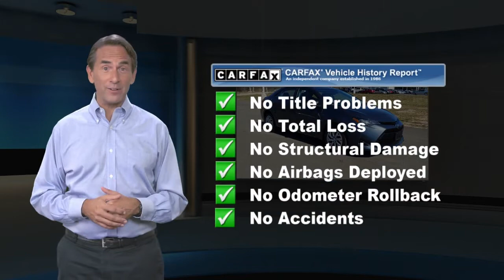Certified 2018 Toyota Corolla LE, Lawrenceville, NJ P93803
Thank you for shopping Team Toyota of Princeton. We have over 500 New and Used Vehicles to choose from. CARFAX One-Owner. 28/36 City/Highway MPGToyota Certified Used Vehicles Details:* Limited Comprehensive Warranty: 12 Month/12,000 Mile (whichever comes first) from certified purchase date. Roadside Assistance for 1 Year* Roadside Assistance* Transferable Warranty* Powertrain Limited Warranty: 84 Month/100,000 Mile (whichever comes first) from TCUV purchase date* 160 Point Inspection* Vehicle History* Warranty Deductible: $50CLEAN CARFAX, ONE OWNER, TOYOTA CERTIFIED, Corolla LE, 4D Sedan, 1.8L I4 DOHC Dual VVT-i, CVT, FWD.

[RLVID:11218:a4fe772ede22e80e:90f6cb468ecc4bb9:1]